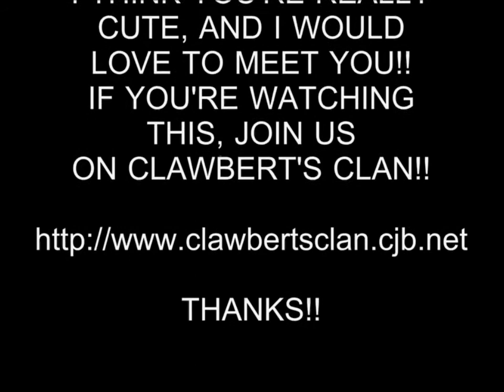HOT GIRL 16